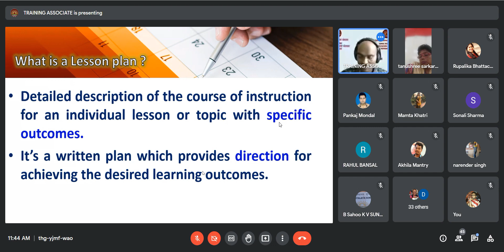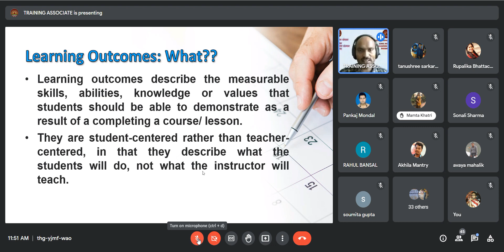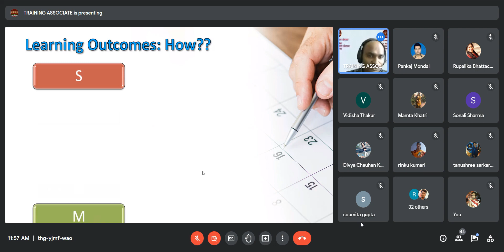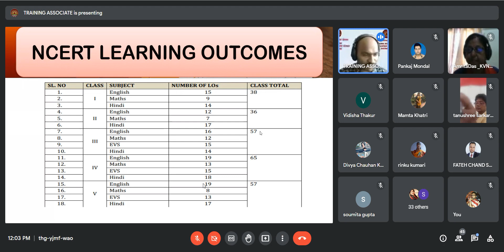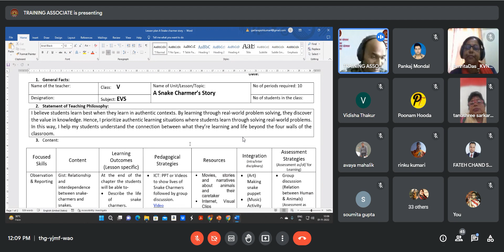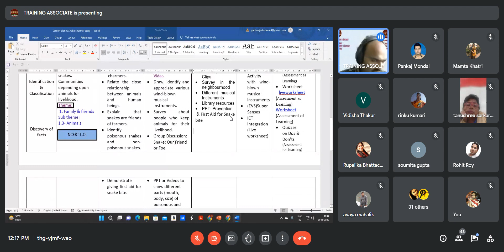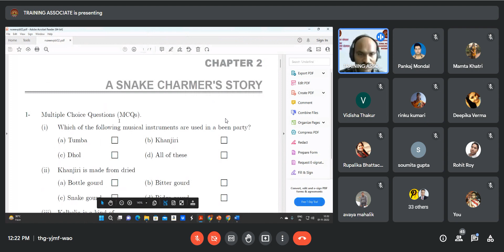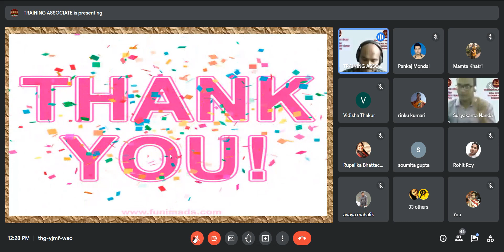fln training 2